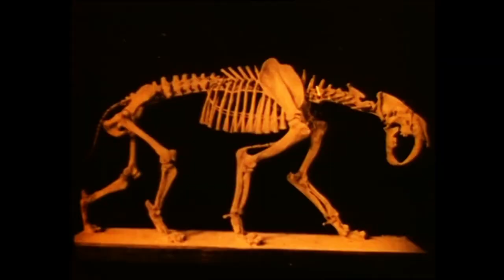Death Loves Veronica - LIES (Official Video) [COLD TRANSMISSION MUSIC]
***NEW SIGNING***Hey Music Lovers, More girl power in the CT Family! 🎶🖤 We're happy and proud to welcome the wonderful Death Loves Veronica to our label! 🖤 Veronica is currently working on her new album which will be released until summer this year! You can already hear the first single "LIES" on Bandcamp